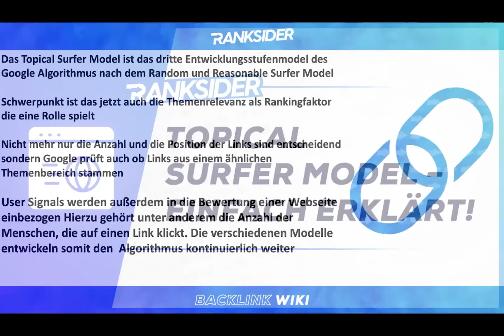Topical Surfer Model [Einfach erklärt] ♾️ Ranken mit Ranksider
✅ Linkmarktplatz ✅ Rankings ✅ Reichweite ✅ Traffic ✅ Günstige Preise

🛍️ [Sofort] Zugriff auf über 20.000 Webseiten
✖️ [Optional] Zugriff auf über 100.000 Webseiten
🕶️ [Exklusiv] KI gestützter Algorithmus zu Bewertung von Webseiten*

♾️ Ranksider ist deine All-in-One Lösung!
🏋️‍♂️ Linkaufbau
❤️ Content Marketing
🖥️ Digital PR

🎙️Das sagt Deutschlands Linkbuilding-Experte #1 Martin Brosy:
„Webseitenbetreiber davon zu überzeugen, einen Backlink zur eigenen Seite zu setzen, ist aufwendig und im Zweifel teuer. Mit Ranksider hast du sofort Zugriff auf tausende Publisher und du kannst die Buchungen direkt im System durchführen. Das Team steht dir jederzeit beratend zur Seite. Linkbuilding kann so einfach sein – Mit Ranksider.“

Der Google Algorithmus wurde im Laufe der Zeit ständig weiter optimiert. Eine dieser Entwicklungen ist das Topical Surfer Modell, welches die Themenrelevanz einer Webseite bewertet und nicht mehr nur die Anzahl und die Position der Links.

*Ranksider arbeitet exklusiv mit Linkalyse zusammen. Linkalyse ermittelt diverse Linkbuildingmetriken, wie zum Beispiel P[AI]R zur Bewertung von Webseiten. Der Algorithmus zieht zur Bewertung einer Webseite über eine Millionen Datenpunkte heran und ist deutlich aussagekräftiger, als die etablierten Metriken.